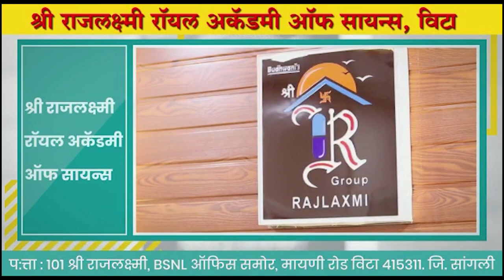खानापुर तालुक्याचा 150 वर्षाचा इतिहास प्रसिध्द होणार ।। वज्रधारी न्यूज ।।